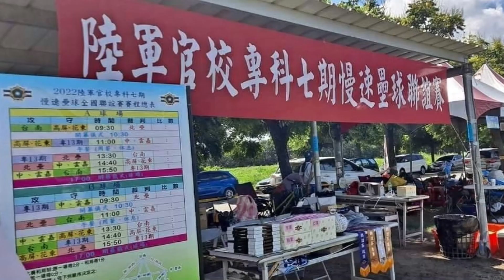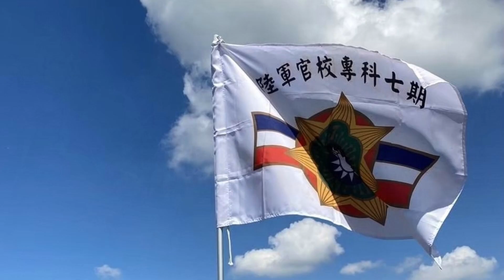18連112年同學會影片